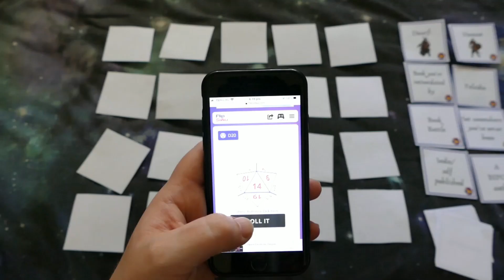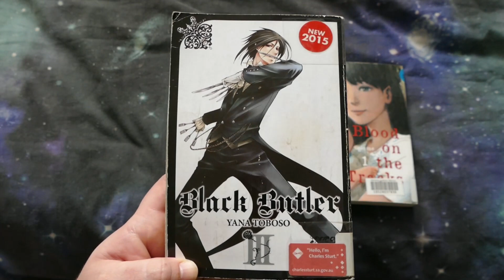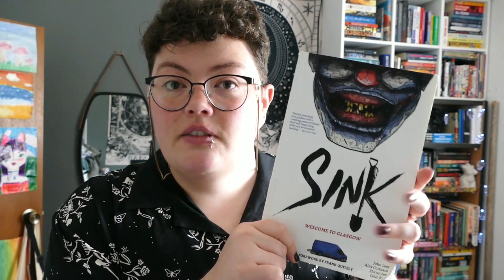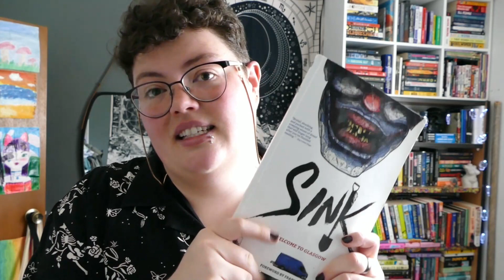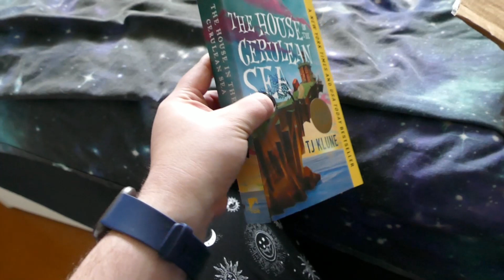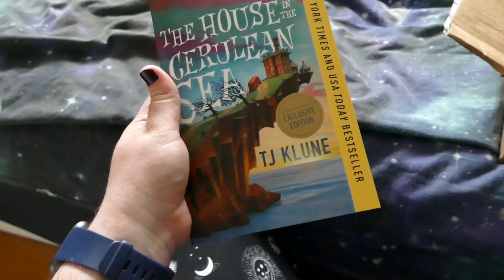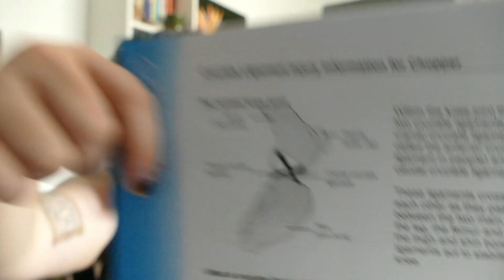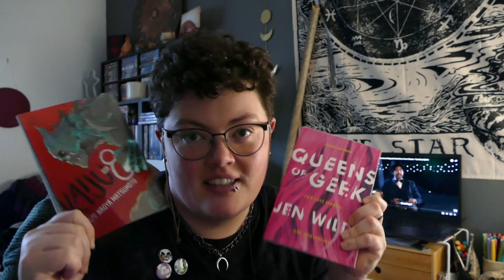Chaotic Month of Reading || Roll of Reads Readathon Vlog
Basically all of March was taken up with trying to complete Roll of Reads and Chopper having a lot of health issues.
But I may have found a new favourite!!! I highly recommend the comic Sink if you love horror comics, it's amazing.

🦴 Mentioned 🦴
Mel: @ABookFiendNamedMel

🦴 About Me 🦴
Hi, I'm Wren! I'm a biromantic, agender, book lover that uses they/them pronouns. I'm a geek at heart (hence the Stargate: Atlantis and Supernatural themed TBR games). My favourite genres are Paranormal and Horror but if it's queer I'll read it!

I acknowledge the Kaurna people who are the traditional owners and custodians of the lands on which I live and where I filmed this video. I’d like to pay my respects to their Elders, past, present and emerging.